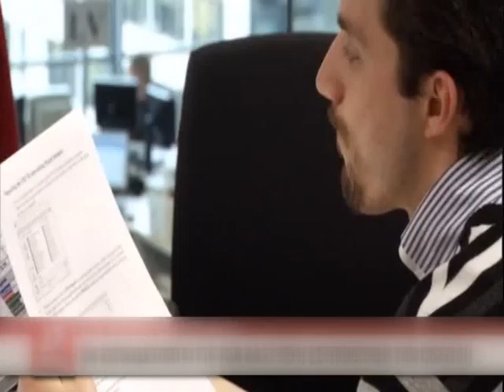05 ΕΛΕΓΧΟΣ ΕΓΚΥΡΟΤΗΤΑΣ ΤΩΝ ΠΤΥΧΙΩΝ ΣΤΟ ΔΗΜΟΣΙΟ